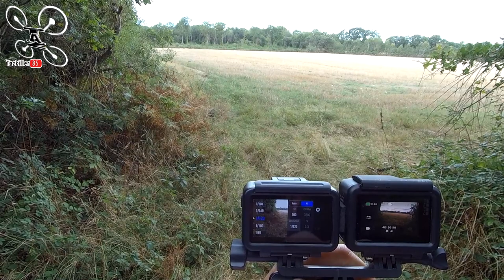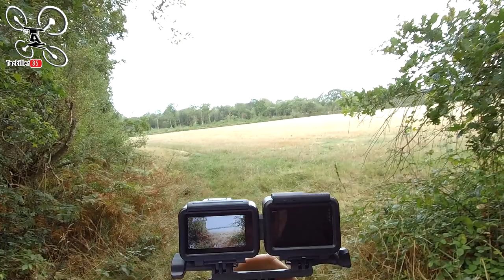DJI Osmo Action VS Gopro Héro 7 - Comparatif stabilisateur bluffant - Surprise !!!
Deux très bonnes Caméra d'Action !!!

Les + OSMO :  Stabilisateur, Lentille de protection, Ecran façade, Ergonomie, Ralenti auto .
Les  + GOPRO : Rendu des couleurs, Son des micros internes,

- DJI Osmo Action (coupon BGJPac ou BGDJIcam ou BG20DODO ) 277€ jusqu'au 20/08/2019

Deux excellentes caméras, mais ... Voici un petit comparatif de certaines fonctions entre la DJI OSMO ACTION et la Gopro HERO 7 Black, pour vous aider à faire votre choix . Bien sur, les deux se défendent bien mais il y a quelques différences importantes que j'ai voulu mettre en avant. Des mises à jour sont envisageables pour la OSMO selon DJI donc cela ne pourra qu'être encore mieux, mais comme vous le verrez dans ce test, la stabilisation "Rocksteady" est tout simplement hallucinante par rapport à l'" Hypersmooth" de la Gopro . J'essaye de rester neutre dans cette comparaison, mais vous l'aurez senti, pour une utilisation simple, sans devoir travailler sur logiciel de montage, ma préférence ira à la caméra de DJI et je développerai bien sur dans d'autres vidéos . Bon Film à Tous et ... Désolé pour la fin de la vidéo ! lol